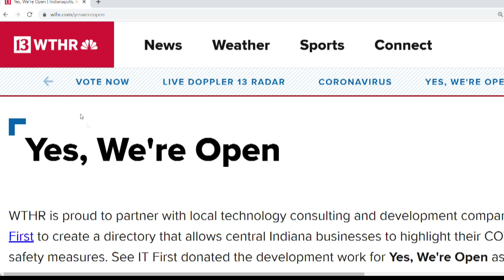'Yes, We're Open' highlights special safety measures from Indiana businesses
Social distance friendly setups and no-contact delivery are just some of the ways businesses in central Indiana are helping Hoosiers stay safe.